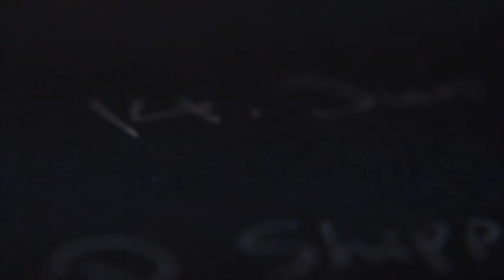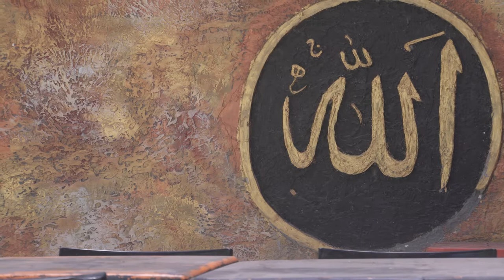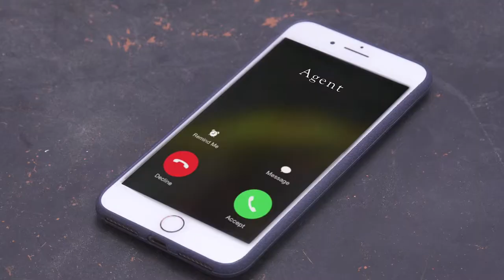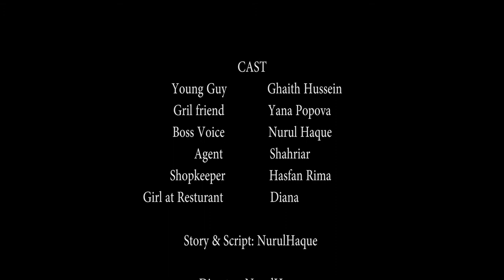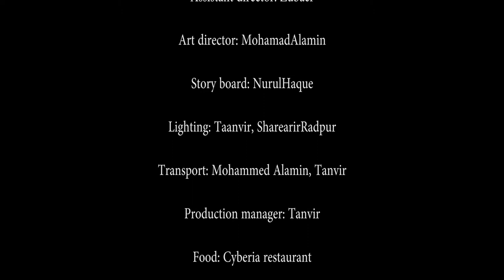Perception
a short film by Nurul Haque